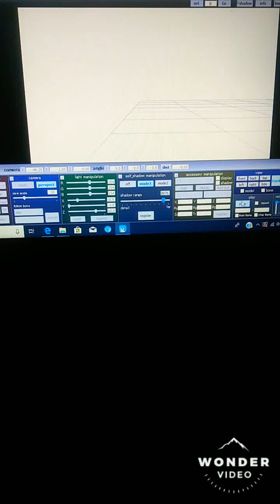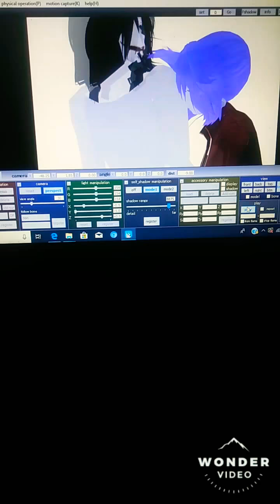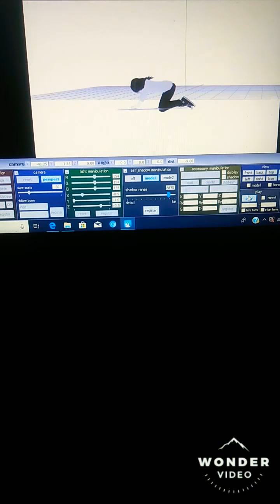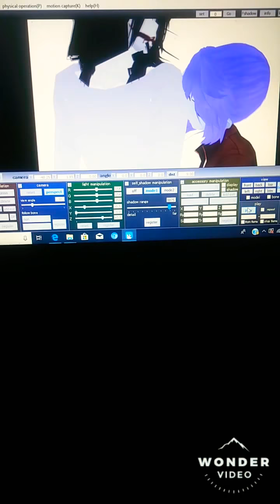🔪Jeff the killer x Mari Rose🌹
Motion: kiss the girl
Anastasia BATIM

Models: Wight

MARI ROSE

sorry if u can't see QwQ or if it too small qwq